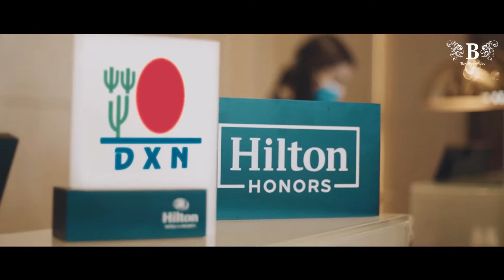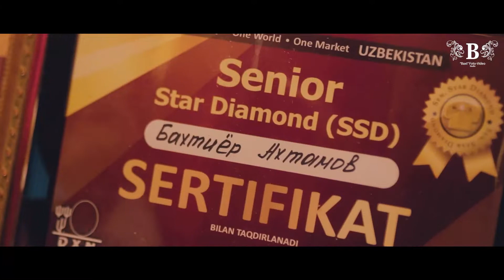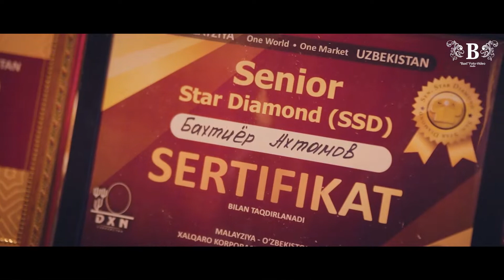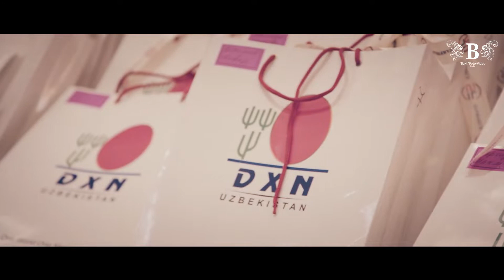dxn uzbekistan new year in tashkent city hilton hotel🏩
😊Picture every good day and pleasant moments, 🎉 the jewels of history😱 in line with the times, 🌍 the highest demand, 🧗 the latest techniques📽️ and the most necessary! 💁 quality combination💾 with a creative approach🧑‍💻 studio.🎞️
1-Clips and video shooting services for the development of your advertising; 👈👍
2 High quality photo services for weddings, events, evenings; 👈👍
3 A wide range of innovative age-appropriate Photo Zone services; 👈👍
4 Photo sessions, photo albums;👈👍
5 Beautiful modern stage decorations from different types of lights and monitoring services; 👈👍
6 Fairy-tale heroes, beautiful and unique toys bear wrestlers services; 👈👍
7 A high mood for your sweet moments and inviting everyone to dance, experts in their field: DJs, speakers and artists, services of theatrical community show groups; 👈👍
Availability of all types of services, of course:?! 🤷

The choice you are waiting for is: 🤗SALTANAT_CINEMA 🎞️
📽️in the creative group🎥

😊Картинка каждого хорошего дня и приятных моментов, 🎉 жемчужины истории😱 в ногу со временем, 🌍 высочайший спрос, 🧗 новейшие техники📽️ и самое необходимое!💁 сочетание качества💾 с творческим подходом🧑‍💻 студия.🎞️
1 Клипы и услуги видеосъемки для развития Вашей рекламы; 👈👍
2 Качественные фотоуслуги для свадеб, мероприятий, вечеров 👈👍
3 Широкий спектр инновационных услуг Фотозоны, соответствующих возрасту;👈👍
4 Фотосессии, фотоальбомы;👈👍
5 красивых современных сценических декораций из разных видов света и сервисов мониторинга 👈👍
6 Сказочных героев, красивые и уникальные игрушки медведей-борцов; 👈👍
7 Высокого настроения для твоих сладких моментов и приглашаю всех на танец, знатоки своего дела: ди-джеи, спикеры и артисты, услуги шоу-групп театрального сообщества; 👈👍
Наличие всех видов услуг, конечно же:?! 🤷

Выбор, которого вы ждете, это: 🤗SALTANAT_CINEMA 🎞️
📽️в творческой группе🎥

😊Har bir yaxshi kuningiz va yoqimli onlaringizni,🎉 tarix zarvaraqlariga😱 zamon bilan xamnafast bo'lgan xolda,🌍 eng yuqori talab,🧗 so'ngi texnikalar📽️ va eng kerakligi!💁 sifat uyg'unligi💾 ijodiy yondashuvchanlik🧑‍💻 bilan tasvirga oluvchi studiya.🎞️
1-Kliplar va reklamangiz rivoji uchun video roliklar tayorlash tasvirga olish xizmatlari;👈👍
2-To'y, tadbir, oqshomlaringizni yuqori darajada  tasvirga olish xizmatlari;👈👍
3-Keng turdagi inavatsion yoshu kichik barchaga manzur keladigan Fotozonalar xizmatlari;👈👍
4-Fotosesiya, foto albomlar;👈👍
5-Bir-biridan go'zal  zamonaviy saxna bezaklar xar xil turdagi chiroqlar va monitoring xizmatlari;👈👍
6-Ertak qahramonlari, bir biridan chiroyli va o'zgacha oyinchoqlar ayiq polvonlar xizmatlari;👈👍
7-Yoqimli onlaringiza yuqori kayfiyat ulashuvchi va barchani raqsga chorluvchi,
o'z ishining mutaxassislari: dj, suxandon va sanatkorlar, teatrlashgan jamoa shou guruhlar xizmatlari;👈👍
Barcha turdagi xizmatlar mavjudligi albatta:?!🤷

Siz kutayotgan tanlov bu:🤗SALTANAT_CINEMA 🎞️
📽️ijodiy guruhida🎥